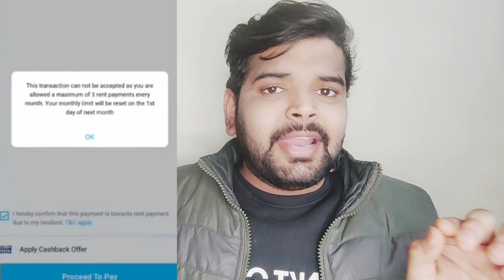Paytm बहुत बुरी खबर | अब नही कर पाओगे ये काम | Paytm Bad Update | Paytm New Update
Use My Refferal Code And get Exciting Rewards

nexttech

Delhi, India
Social Media Personal :-

Paytm अब Rent Payment नही कर पाओगे ? | Paytm New Rule on Rent Payment | Paytm Bad Update